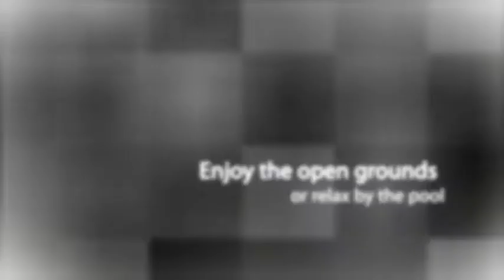Bonterra Apartment Homes